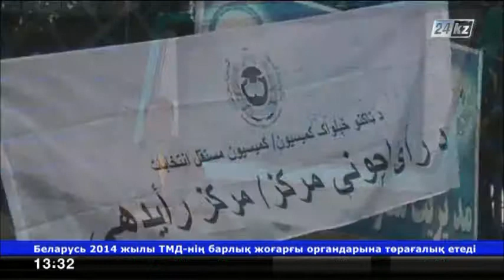Выборы президента начались в Афганистане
В Афганистане голосуют за нового президента.